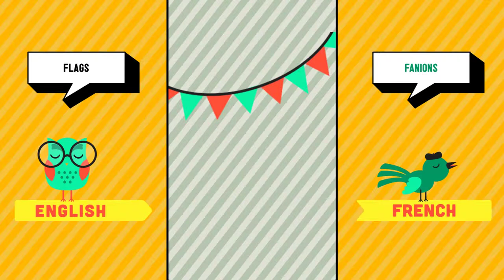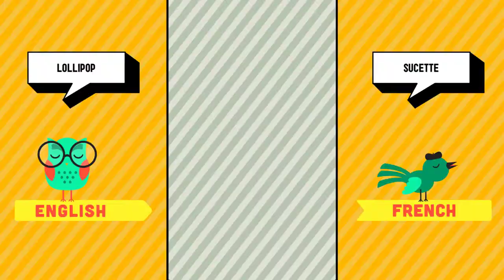English ➜ French - Circus